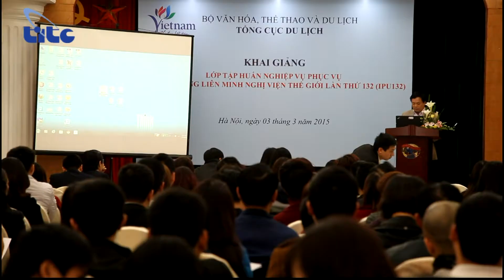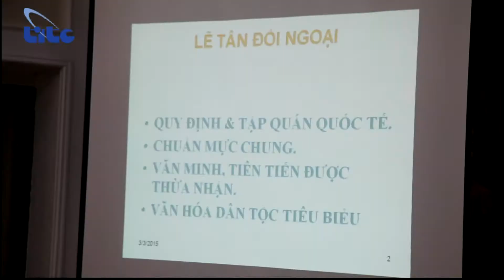Lớp tập huấn nghiệp vụ phục vụ Đại hội đồng Liên minh Nghị viện thế giới lần thứ 132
Lễ khai giảng Lớp tập huấn nghiệp vụ phục vụ Đại hội đồng Liên minh Nghị viện thế giới lần thứ 132 (IPU 132)